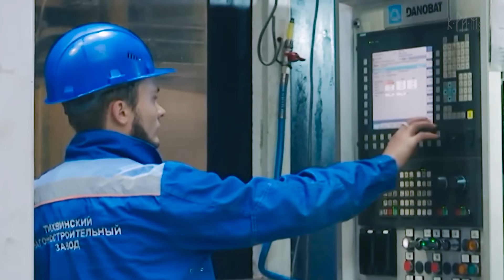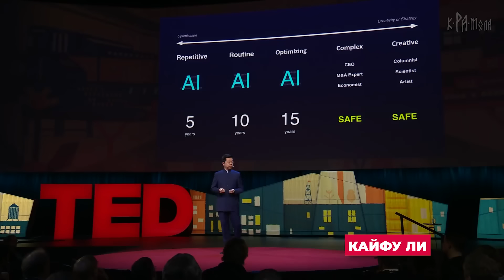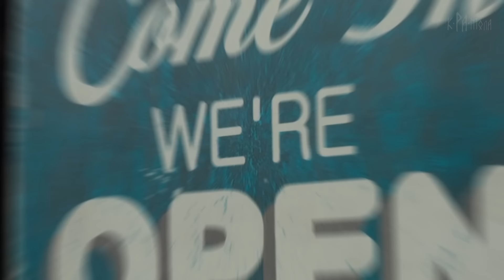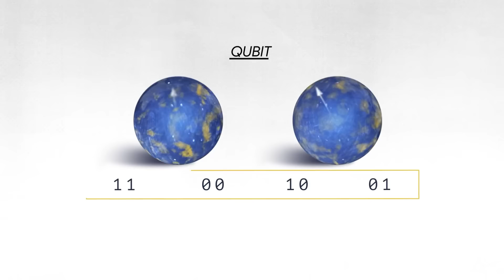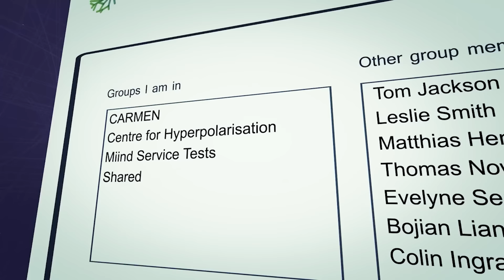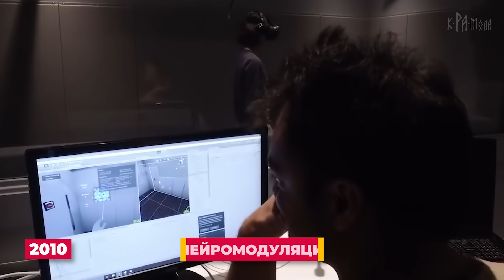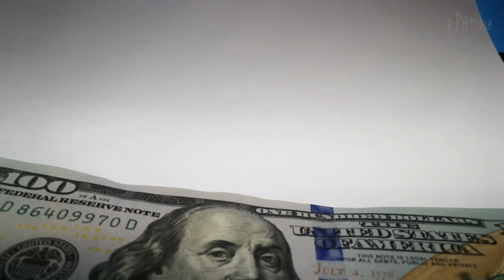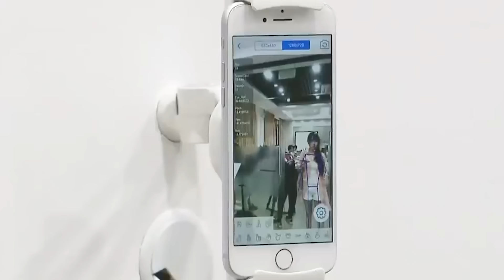КИТАЙ УЖЕ НЕ ФАБРИКА - ТОП 5 направлений, где технологии Поднебесной впереди всей Планеты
Не так давно Китай считался не сильно развитой «фабрикой» планеты. Страной, которая ничего не изобретает и только собирает товары по чужим чертежам. Ведь туда международные корпорации переносили производства, чтобы использовать дешёвую рабочую силу. Но в в этом выпуске вы увидите поразительные кадры, после которых у вас не останется сомнений, что сейчас эта страна — один из мировых лидеров в области науки и технологий.
00:00 - Китай мировой лидер в области науки и технологий
02:16 - Искусственный интеллект
06:10 - Полупроводники
09:06 - Квантовые вычисления
11:09 - Нейронаука
13:57 - Генетика
17:08 - Заключение